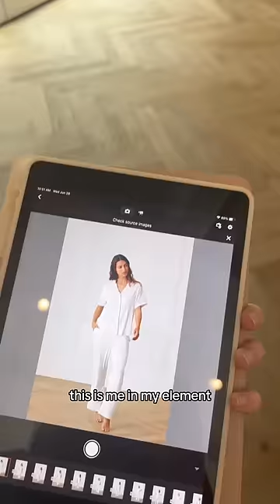a perfect day, considering I was modeling pajamas all day 😏😏